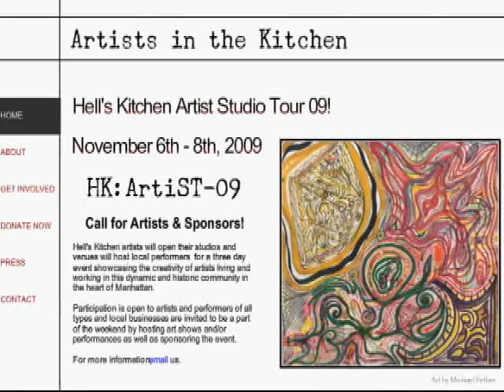Hell's Kitchen Artist Tour 09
Upcoming Artist Tour in Hell's Kitchen New York.